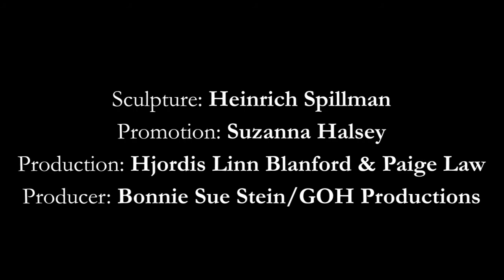Naptime Stories for the Absurd Times - KING POLECAT (Král tchoř)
Streamed by CZECHOSLOVAK AMERICAN MARIONETTE THEATRE
on  July 8 , 2020, as part of the virtual series "Naptime Stories for the Absurd Times.:

The irreverent storyteller Vít Hořejš (and SVU NY Board member) re-tells classic Czech and Slovak fairy tales from his socially-distanced Hudson River Valley refuge. Co-starring guest-musicians from across the globe. Children welcome.

The King Polecat story is about what happens when the frogs elect the stork as their king and the chickens decide to follow their example. To find out,  gather around your ancient cyber devices, make yourself "comfrogtable" and listen to the story.

The Performers

LISA GUTKIN, Grammy Award winning violinist, singer, actor, and composer, is best known as a member of the acclaimed Klezmatics, and more recently for her musical scoring, performance, and music direction in the two time Tony award-winner, Indecent, a play about Sholem Asch’s the God of Vengeance. She co-authored songs with Anne Sexton, Maggie Dubris and Woody Guthrie, among others; and composed and played for film, TV and stage, including Sex and the City, Sting’s musical The Last Ship, and Mabou Mine's Song For New York, directed by Ruth Maleczech, and is a MacDowell and Norton Stevenson Fellow. Recent scores for filmmaker Pearl Gluck, include “Summer,” premiered at the New York Jewish Film Festival, and “Write Me” which is currently circulating.

VÍT HOŘEJŠ, puppeteer, writer, director, actor, and translator is a native of Prague. He emigrated to the United States in 1979, bringing with him the love for puppetry and one childhood marionette. In 1990, he co-founded Czechoslovak- American Marionette Theater in New York City, a renowned innovative member of the worldwide puppetry community. The Czechoslovak Society for Arts and Sciences awarded Vit with the Lifetime Achievement Award for promoting Czech and Slovak Puppetry world-wide. The new reality inspired Vit to bring the traditional Czech and Slovak tales to a global virtual audience while socially distanced. He is excited to collaborate with his musician friends in this challenging format.
Camera: Paul Tschinkel.
Sculpture: Heinrich Spillman
Promotion: Suzanna Halsey
Production: Hjordis Linn Blanford & Paige Law